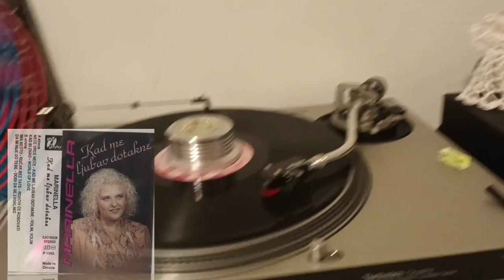Marinella Malić – Volim, Volim *1992* /// *vinyl* /Promo LP/ *A3*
Label: HRT Orfej – LP 5028
Format:
Vinyl, LP, Album, Promo
Country: Croatia
Released: 1992
Genre: Pop

Lyrics By – A. M. Tulija

Design – Eros Čakić
Lyrics By – Z. Sabolek (tracks: A1, A4, B1, B3 to B5)
Photography – Studio Profesional PPC
Producer, Arranged By, Engineer – Ivo Lesić

Recorded At – Studio York, Zagreb
Pressed By – Croatia Records – U 03028 L

Turntable: Technics Direct Drive Automatic SL-1700 mk2
Cables: Audio Technica AT-6101 OCC

PROMOTION ONLY!